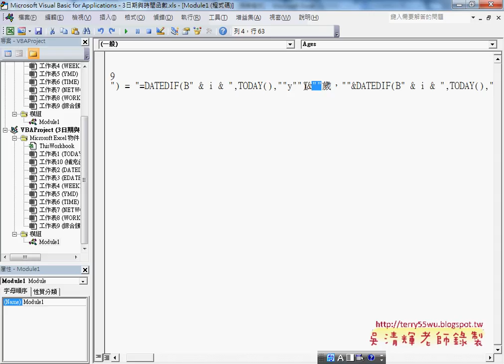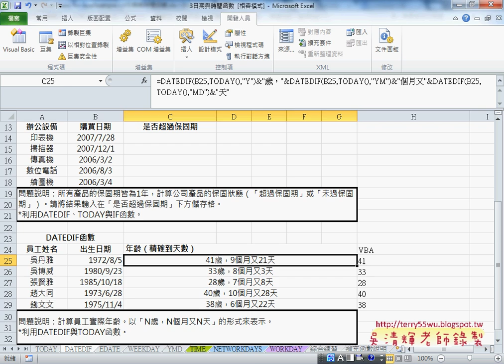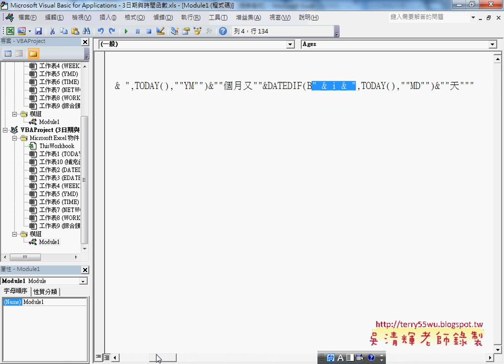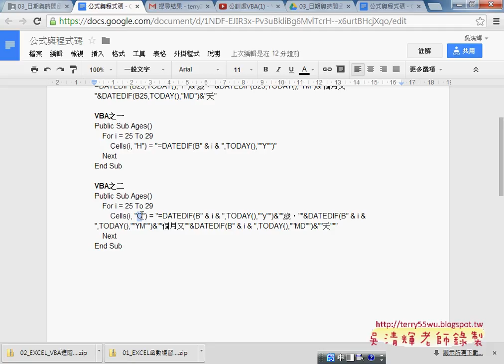04 DATEDIF函數轉成VBA完整